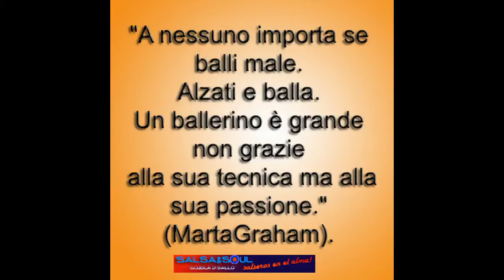SCUOLA BALLI DI GRUPPO BALLA CON NOI DI E.LUCI. Teach and Demo. BALLO - Sarbel. BRANO Sarbel mi cica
Insegnamento e dimostrazione della coreografia "Sarbel" creata dalla Maestra Elena Luci per questo brano "Sarbel mi cica". Ambientazione Bollywood per questo coreo allegra e facile